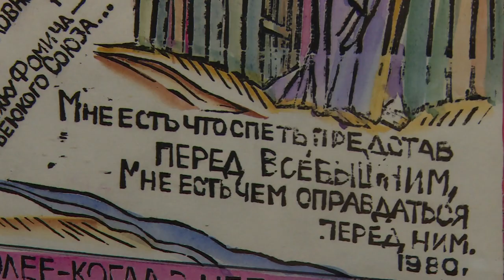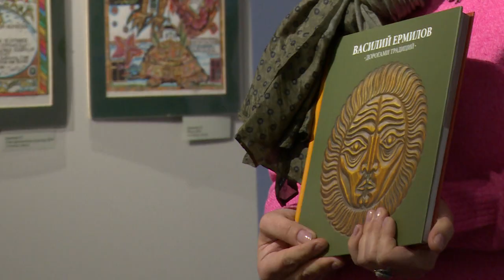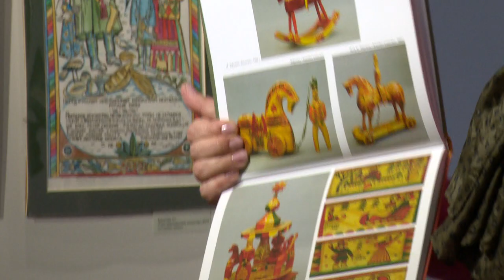Выставка «Взгляд в колодец истории» открылась в Щёлковском историко-краеведческом музее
«Взгляд в колодец истории». Выставка с таким названием открылась в Щёлковском историко-краеведческом музее. Впервые в его стенах представлен лубок – старинная русская народная гравюра. Её возрождением занимается художник-график Людмила Ермилова. На выставке также можно увидеть детские деревянные игрушки, выполненные в соавторстве с её ныне покойным мужем, резчиком по дереву Василием Ермиловым. Далее подробности.